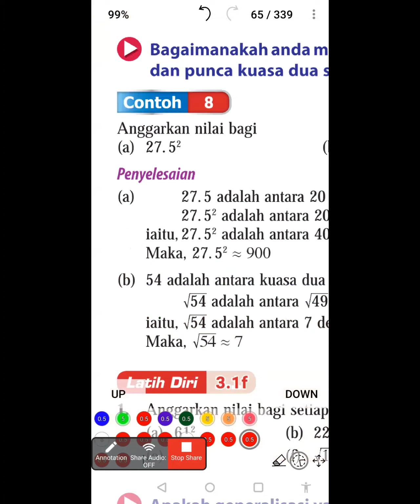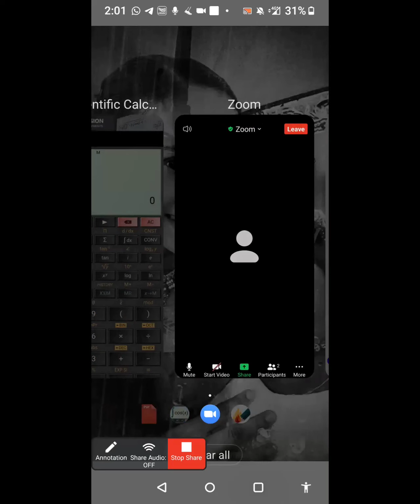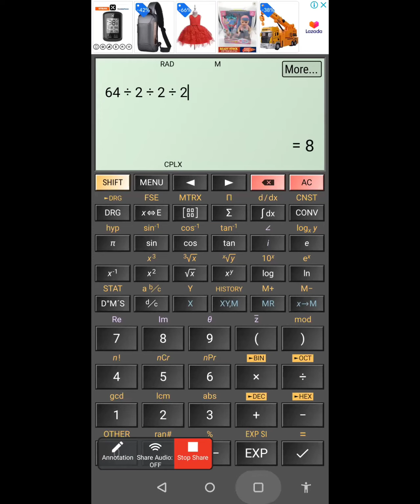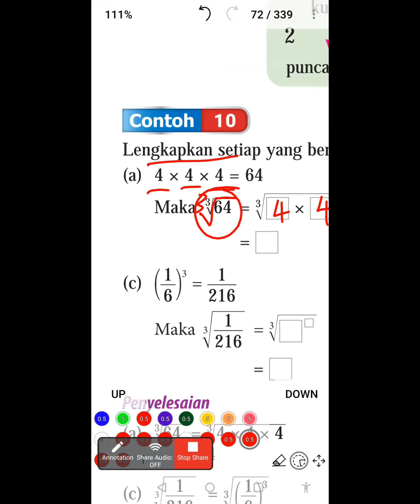Bab 3: Kuasa 2/3, Punca Kuasa 2/3 (Tamil-Part 3)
Further explanations for questions on "menganggar.. "

*if (4.2)² take it as RM 4 (we don't want coins and we have many RM 1 because the big number is "sa" which is 4)

}10, 20, 30, 40 cents at the back can ask for discount.. so pay only RM 4

*if (4.8)² take it as RM 5 (we don't want coins)
}50, 60, 70, 80, 90 cents at the back cannot ask for discount..instead you will give extra ringgit.

*if (24.2)² take it as RM 20 (we don't want RM 1 or coins and we have many RM 10 because the big number is puluh which is 24)

}RM 1,2,3,4 at the back can ask for discount.. so pay only RM 20

*if (24.8)² take it as RM 30 (we don't want RM 1 or coins)

}RM 5,6,7,8,9 at the back cannot ask for discount..instead you will give extra RM 10 ..so, give RM 30.

*if (324)² take it as RM 300 (we don't want RM 10 or RM 1 or coins and we have many RM 100 because the big number is ratus which is 324)

}If behind is RM 10, 20, 30, 40 can ask for discount.. so pay only RM 300.

*if (387)² take it as RM 400 (we don't want RM 10 or RM 1 or coins)

}RM 50, 60, 70, 80, 90 cannot ask for discount..instead you will give extra RM 100 ..so, give RM 400.

And so on..hope it is clear. Sorry, I should have explained this well for a clearer picture..but I missed it.